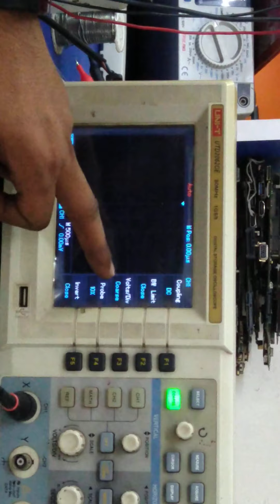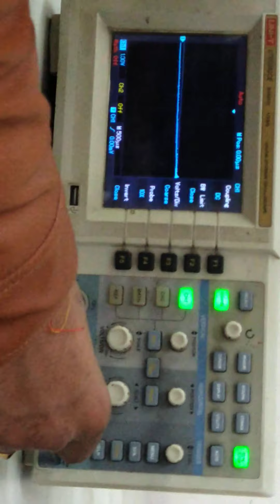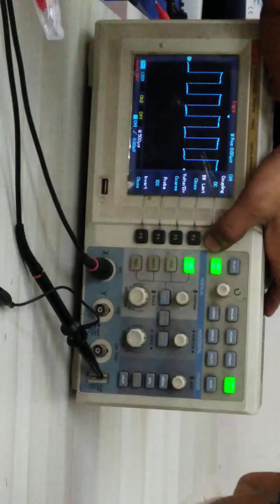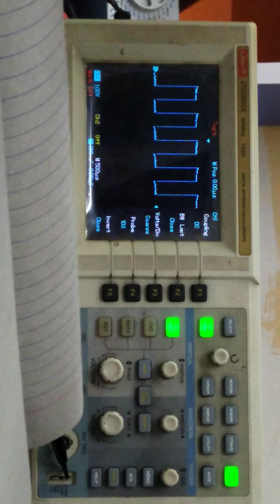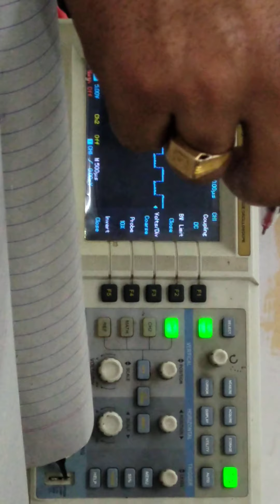28 March 2021(1)